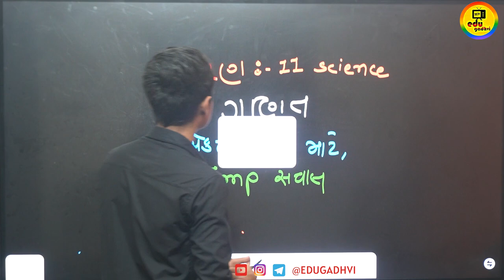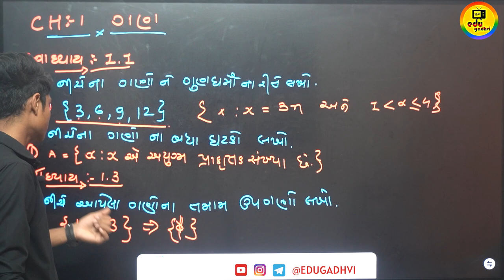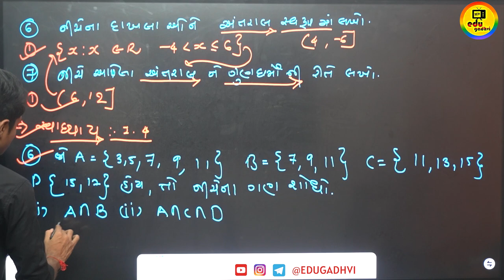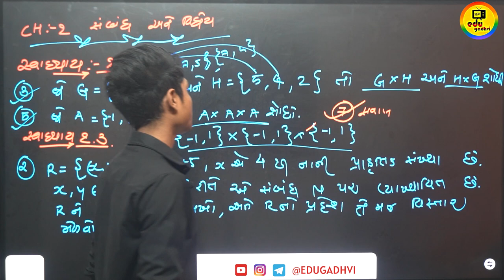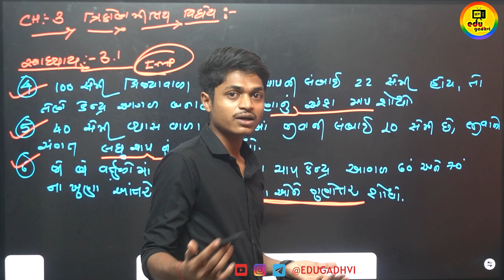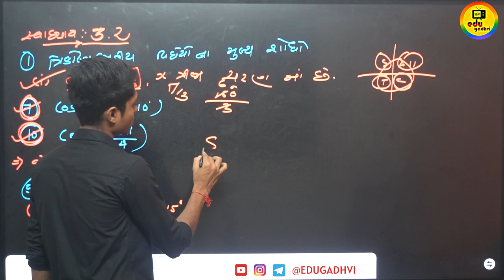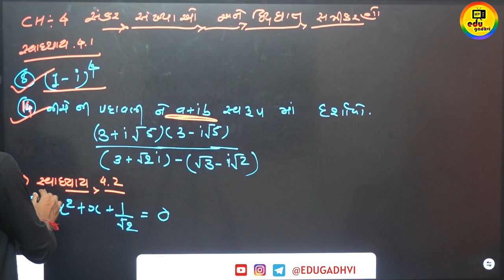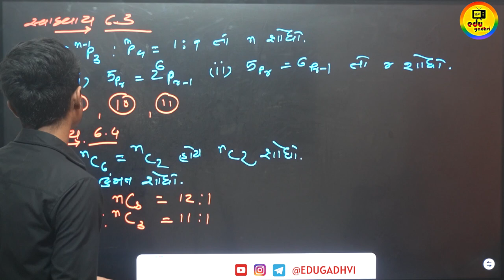Std 11 maths first exam 2023 | Std 11 science first exam paper solution october 2023